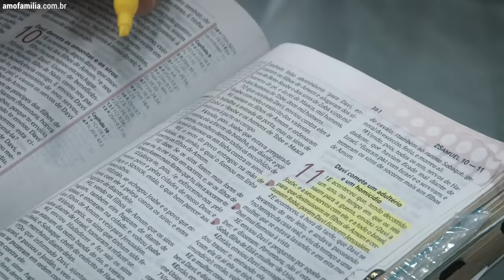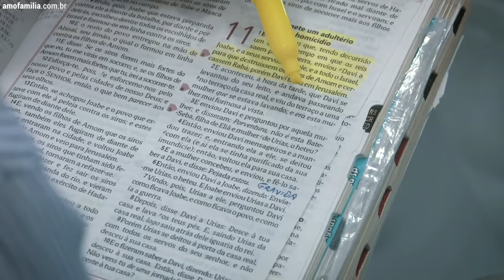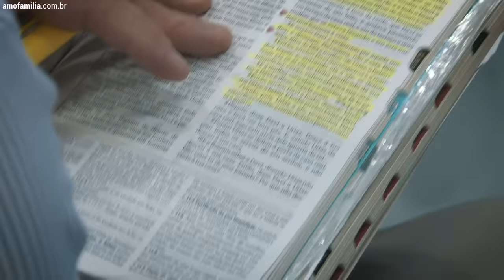COMO SUPERAR UMA TRAIÇÃO NO CASAMENTO ? ADULTÉRIO TEM PERDÃO ? PR. JOSUÉ GONÇALVES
Pregação sobre traição no casamento. Como lidar com as feridas do adultério? Como lidar com suas causas e consequências? Pregação sobre adultério... Como superar traição no casamento ?Não há dor maior para um casal quanto a dor do adultério, e nunca é tarde demais para essa dor ser tratada, pois Deus quer proporcionar cura, basta crer e se arrepender. Como superar a dor da traição da esposa ou traição do marido... Assista esta mensagem completa e saiba como Deus pode mudar sua vida e seu casamento.